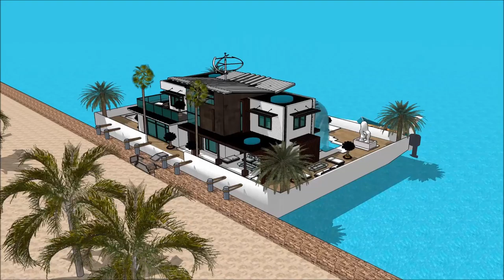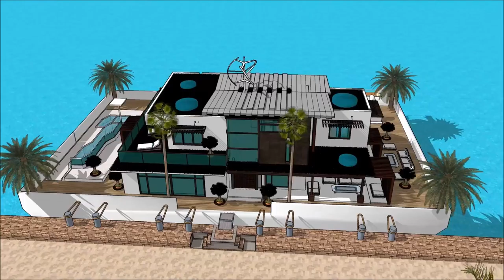LUXUSYACHT LAGOS BOAT SHOW 2018 REGATTA MARINA DE LAGOS ALGARVE GIDA JIRGIN RUWA GIDAJE Grand Yacht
The houseboatzania launching an innovative high-end luxury yacht houseboat home design potentially as a display of exhibition of the LUXUSYACHT LAGOS BOAT SHOW 2018 REGATTA MARINA DE LAGOS ALGARVE GIDA JIRGIN RUWA GIDAJE Grand Yacht .

The collection of the Houseboatzania concept of LUXUSYACHT LAGOS BOAT SHOW 2018 REGATTA MARINA DE LAGOS ALGARVE GIDA JIRGIN RUWA GIDAJE Grand Yacht  consists of high luxury and architectural art pieces in minimalism combined with living on the waterfront of the harbour of

The houseboat yacht design has the basis to sustain living with high standards and contemporary structural design at @LUXUSYACHT LAGOS BOAT SHOW 2018 REGATTA MARINA DE LAGOS ALGARVE GIDA JIRGIN RUWA GIDAJE Grand Yacht with numerous of prospects for excessive living and celebrating the desire of life worldwide: